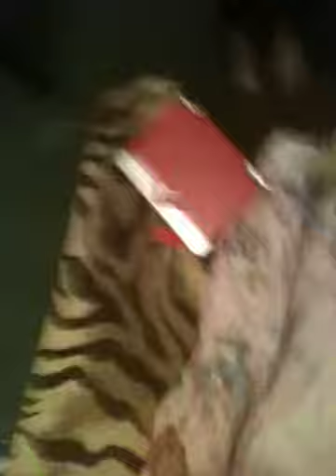Props and outfits used in latest songs